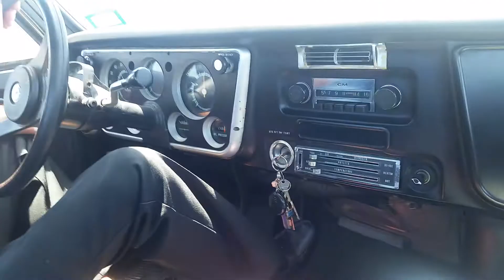ANCIANO AMERICANO DE 75 ANOS MANEJANDO UN CARRO DEL 62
Bonita experiencia viajando con una gran persona de 75 años y en su troca del año 62.